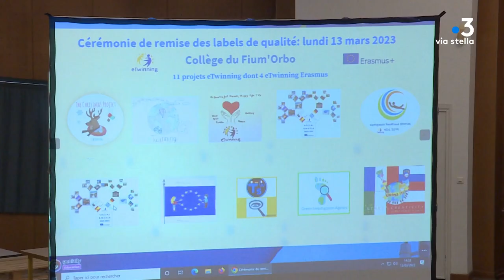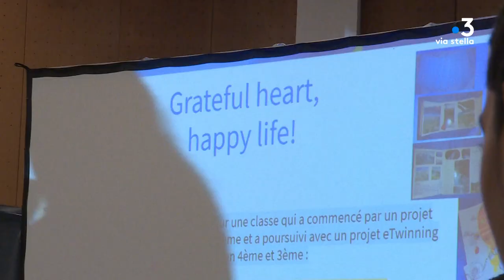Le e-twinning au collège du Fiumorbo.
Une centaine d'élèves du collège Fiumorbo ont été récompensés pour leur travail dans le cadre du e-twinning, un programme d'apprentissage de l'Union européenne. L'objectif de ce programme : mettre en lien les professeurs européens et leurs élèves afin de les faire se rencontrer pour élaborer ensemble des projets de toutes sortes.. mais toujours en langue anglaise.. Une belle ouverture sur l'Europe...
Reportage avec Hermine costa et Florent Motey.